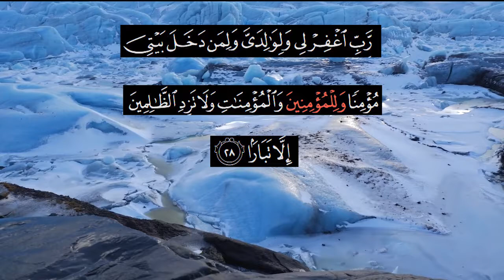Peaceful Recitation of Surah Nuh Verse 19-28 l English Quran